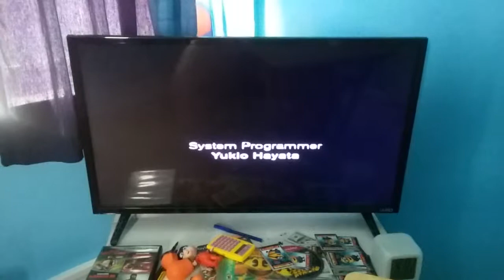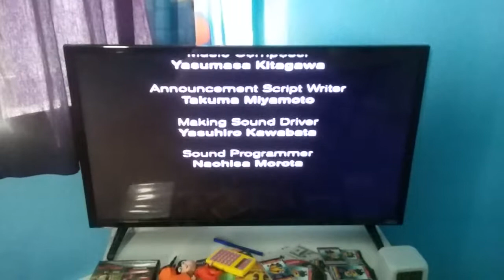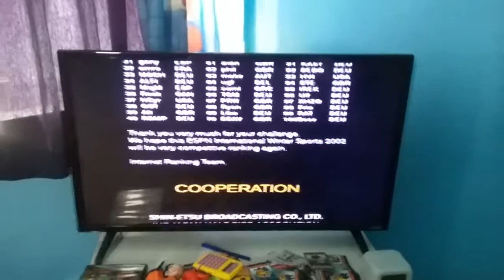Espn international winter sports 2002 ps2 ending #123 system support